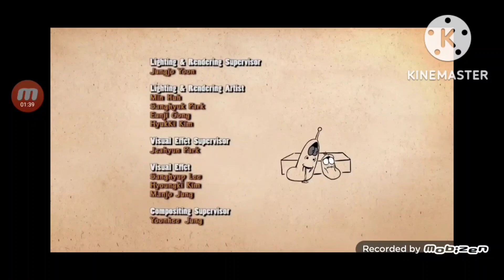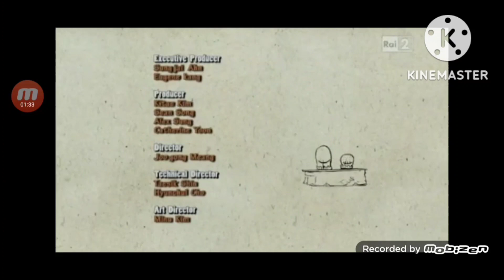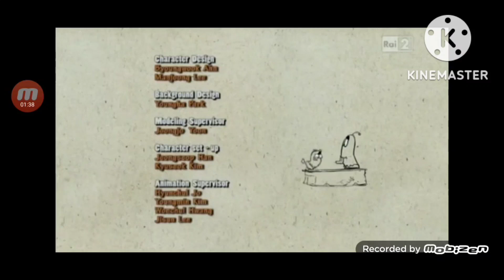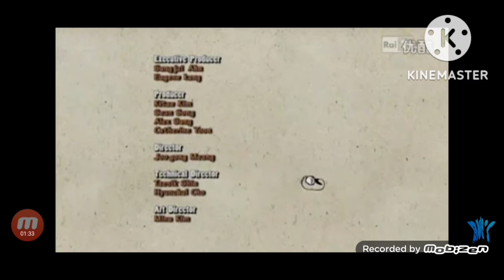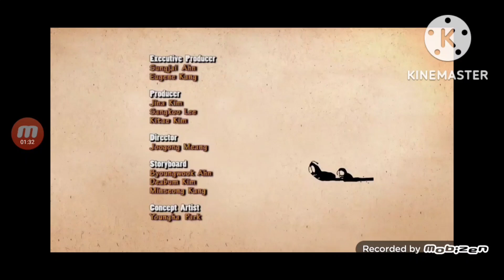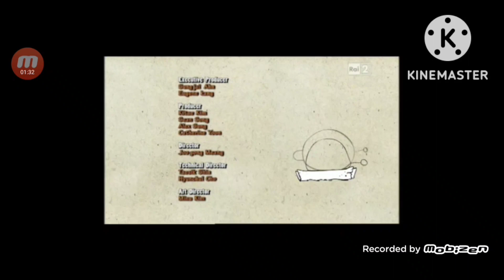라바 시즌1 1~10화 몰아보기